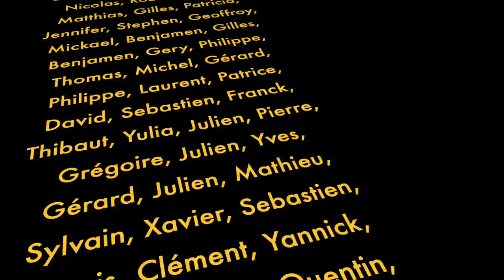On finit le STUDIO DE MONTAGE 🥰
Bardage mural, isolation, pose de parquet flottant et de menuiseries pour mon bureau.